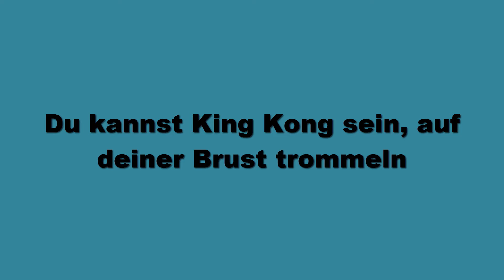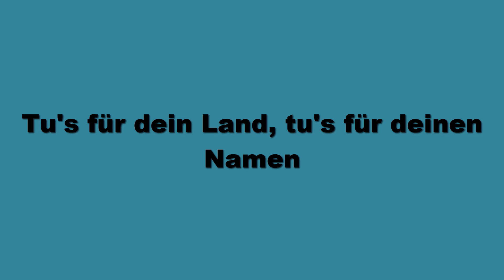Deutsche Übersetzung von The Script - Hall of Fame ft. will.i.am